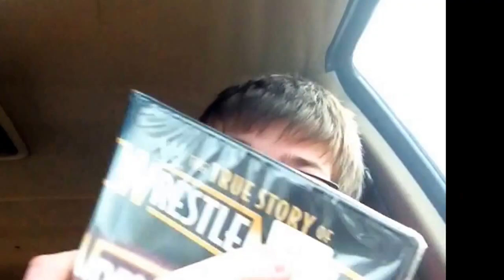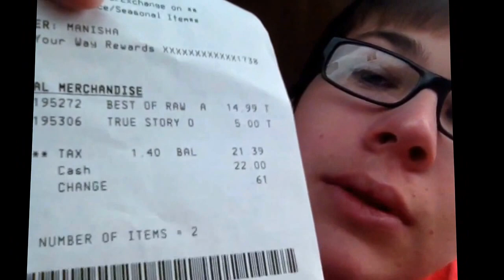WWE DVDs pickups Best of after raw unboxing kmart price mistake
Sub me